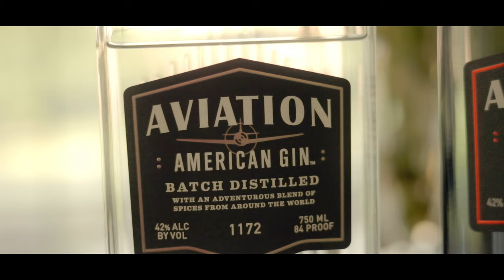Is Ryan Reynolds' Gin good? | Aviation American Gin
Apparently Ryan Reynolds has a gin company named Aviation. Today we're going to try it and see how good (Or bad) it is.

My Camera
My main light
Canon RF 50mm 1.8 lens
Canon RF 16mm 2.8 lens
My Microphone
Magic arm
Top handle